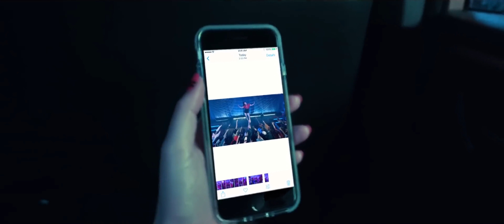BoA 'Jazzclub' MV (2160p upscale) (60fps)